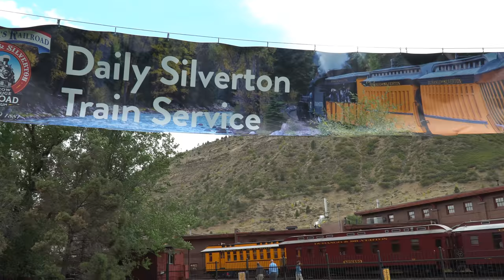Ep. 68: Mesa Verde National Park | Colorado RV travel camping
Travel with us to view the largest cliff dwelling in North America at Mesa Verde National Park in southwestern Colorado, once the residence of ancient Puebloan people dating back to 1190 AD. We camp for free, boondocking on U.S. Forest Service land a mere 15 minutes away, and also visit the charming four-season resort town of Durango.

Filmed: September 4-5, 2018

CAMPSITE

CREDITS

ABOUT US

We're based in Salt Lake City, Utah, and invite you to come along as we travel all around the western U.S. My wife Patricia and I, and our dogs Zoe and Maggie are avid boondockers, so you'll seldom find us in RV parks or even dry campgrounds. Instead, we're usually camped in some of the most remote and beautiful spots that you could ever pull a travel trailer into. And unlike most other RV channels on YouTube, we're not RV dealers or full-timers -- we're weekend warriors just like you!